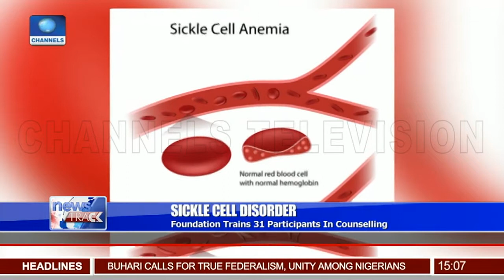Sickle Cell Disorder: Foundation Trains 31 Participants In Counselling